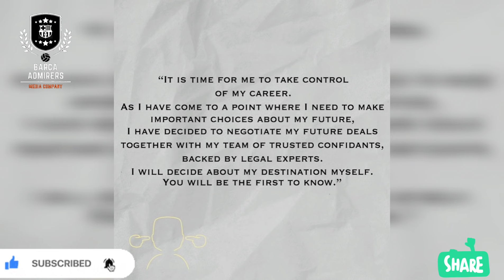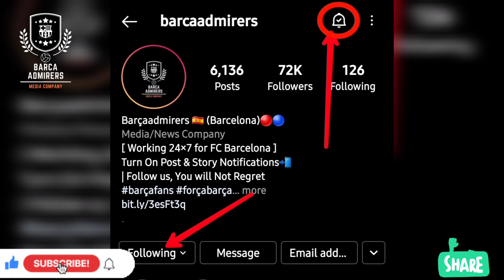Barcelona Transfer News: Messi 2021,Depay Barcelona, Xavi, Koeman, Griezmann 2021 | STARS TO BE OUT?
FC Barcelona Transfer News | FC Barcelona News |  Messi 2021, Depay Barcelona, Xavi, Koeman, Griezmann 2021, Messi transfer news 2021, Memphis depay 2021, Memphis Depay transfer news, Jordi alba 2021, Busquets, Pique, Wjnaldum, Coutinho 2021, Firpo
This video contains all the news round-up and transfer rumours regarding FC Barcelona for 18th May 2021
VISÇA EL BARÇA

Nike Barcelona Home Youth Jersey 2020-21
Nike Barcelona Away Jersey Black 2020-21
Nike Men's F.C. Barcelona Pre-Match Training Top